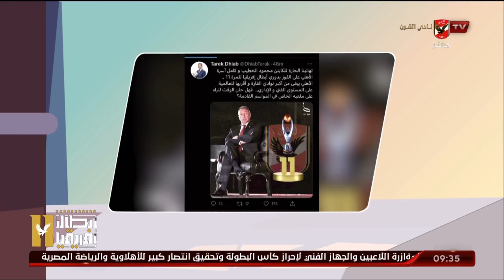تهنئة جميلة من النجم "طارق دياب" للنادي الأهلي على اللقب الـ11..عبدالفضيل: تعبر عن مدى شعبية الأهلي.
تهنئة جميلة من النجم الكبير "طارق دياب" للنادي الأهلي على اللقب الـ11 .. شريف عبدالفضيل: تعبر عن مدى حب وشعبية الأهلي في كل مكان ♥️🌍